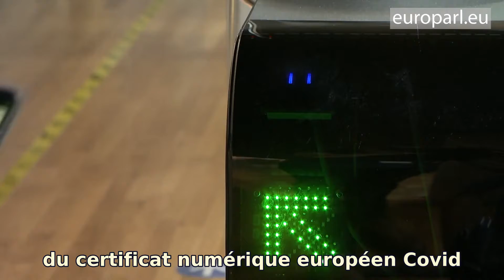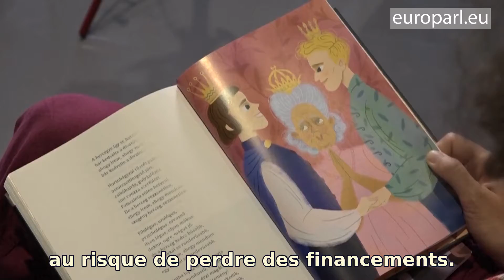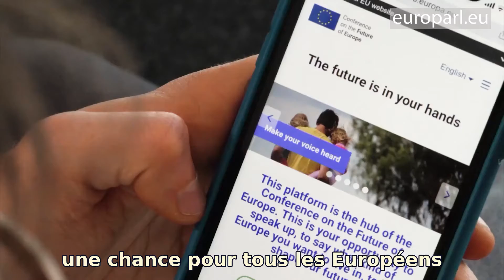Parlement européen : rétrospective du premier semestre 2021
Vaccins, COVID-19, changement climatique... Comment le Parlement européen a-t-il contribué à façonner le début de l’année 2021 ? 🇪🇺

💉 Soutien à l’autorisation rapide de vaccins sûrs et au développement de la campagne vaccinale dans l’UE
🔬 Approbation du programme « Europe pour la santé » de 5,1 milliards d'euros
✈️ Lancement du certificat numérique européen covid
🏳️‍🌈 Défense de la démocratie, des droits de l’Homme et de l’état de droit
🌍 Lutte contre le changement climatique avec des engagements concrets pour la neutralité climatique et la biodiversité
🇪🇺🇬🇧 Accord UE-Royaume-Uni
🕊 Lancement de la Conférence pour l’avenir de l’Europe